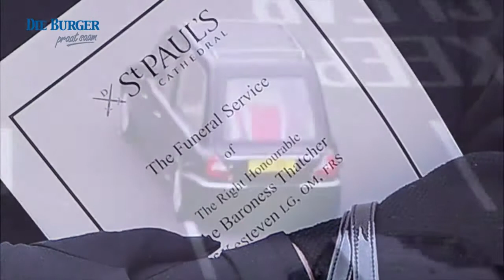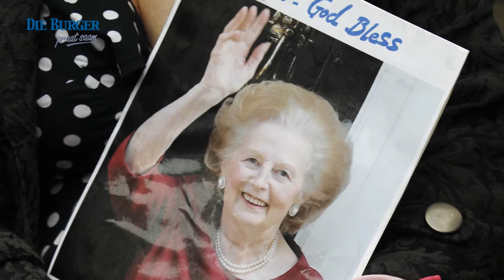Nie almal is hartseer by Thatcher se begrafnis